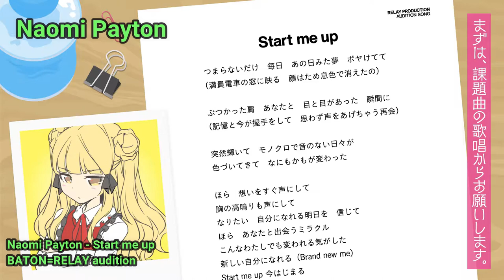Love Live Seiyuu Sing #7 Naomi Payton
Heanna Sumire's Seiyuu : Payton Naomi

IDOLING!!! (Live Stream 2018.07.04) : Secret Base ~Kimiga Kuretamono~
BATON=RELAY (Audition) : Start me up